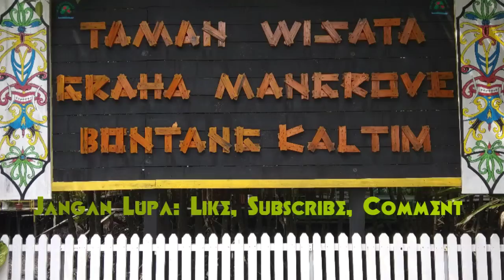Wisata Bontang Taman Wisata Graha Mangrove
Taman Wisata Graha Mangrove Bontang Kaltim